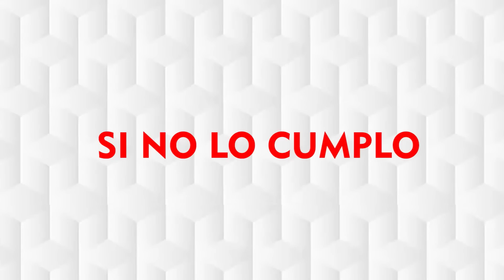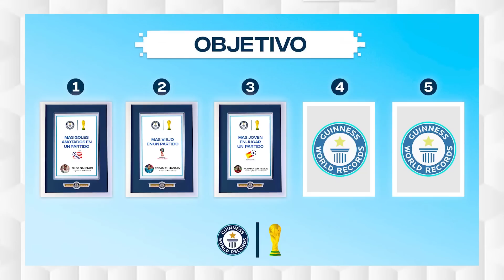¡Rompí RECORDS del MUNDIAL en FIFA 23!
►En este video de FIFA 23 intentaré romper los Récords de los mundiales de fútbol.

Este no es un Modo Carrera sin presupuesto, realista, o de Robert PG ni Edson FDB Futboleador Rulas 47 (ni Humilde PG, ni Jeque PG), sino que es un experimento de fifa 23  donde tendré varios records a superar, si logro alcanzar 5 cumplo el gran objetivo previo a la llega del mundial qatar 2022

Vídeo grabado por PDL Gameplays y editado por Nacho en su mayoria y PDL.